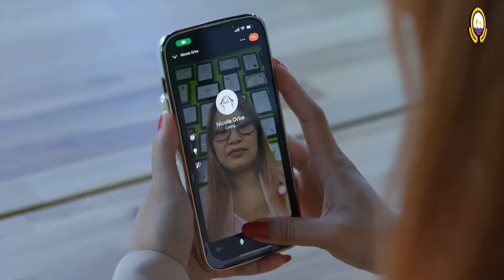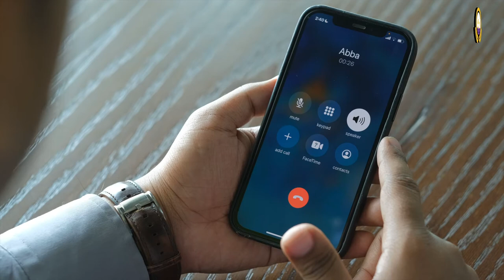Happy Father's Day 2022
What's special about June 19? It’s Father’s Day! We, the team of Qatar Day took some time out to express our love for our favorite unsung heroes, our fathers!

Have you spoken to your father today? Tell us what you did for your dad or what you love the most about him in the comments below.

About us:

Qatar Day is Qatar's leading lifestyle, news, and facts gateway. Curating and creating interesting information and providing our followers nothing but the best of content!

⏩ Check out a few of our other recent original videos on our channel: